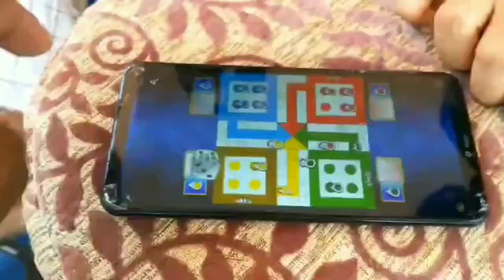ആ ദിവസവും കടന്ന് പോയി, ക്വാറന്റൈൻ ന് ശേഷം ഉള്ള ഞങ്ങളുടെ ഒരു ദിവസം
എല്ലാ ദിവസത്തെ പോലെ ഈ ദിവസവും കടന്ന് പോകും,
ഓർമ്മകൾ നമ്മെ സന്തോഷിപ്പിക്കാൻ,  മുന്നിലുള്ള ഓരോ ദിവസവും colourful ആവട്ടെ,